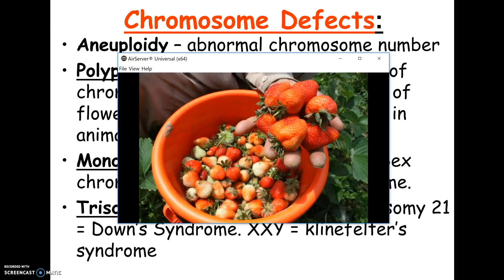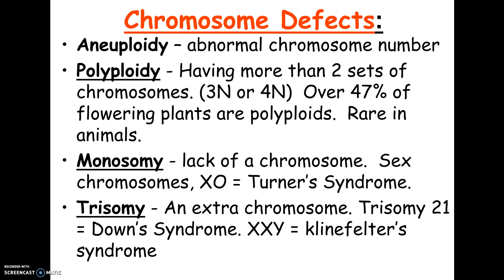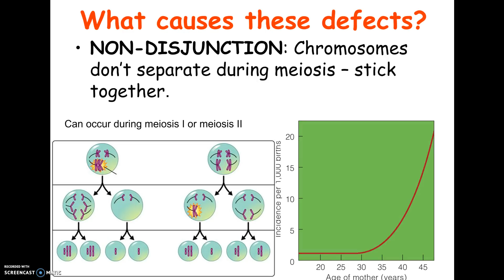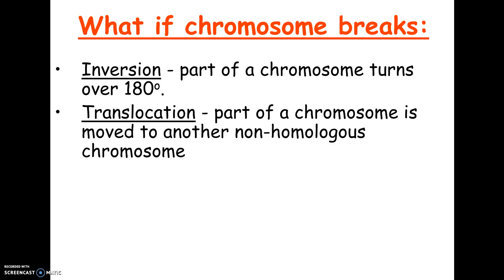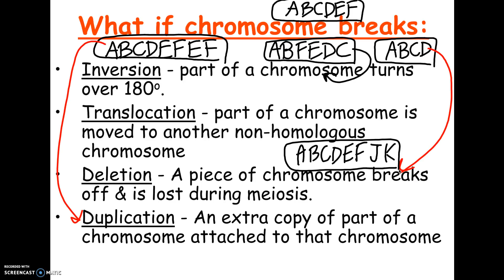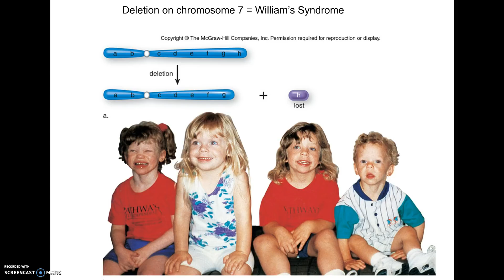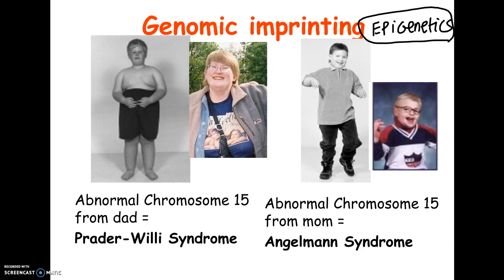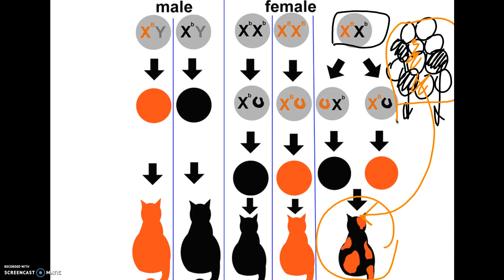2-05 AP19 Chromosome Abnormalities